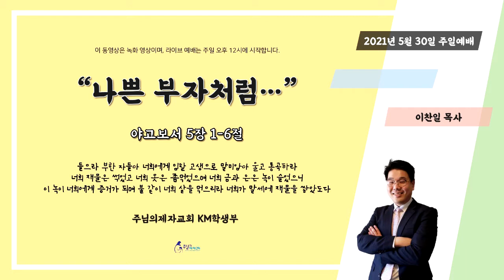20210530 KM 학생부